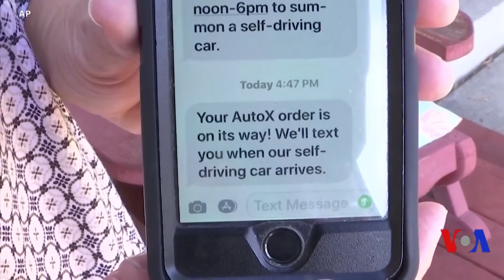تەکنەلۆجیای نوێ سەوزە و میوەت بۆ دەهێنێتە ماڵەوە